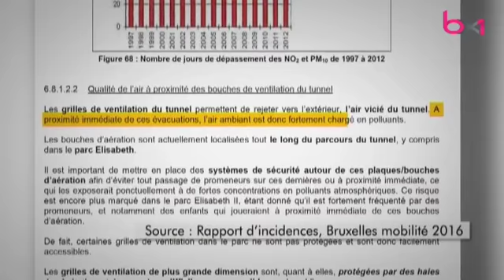L’air vicié du tunnel Léopold II rejeté dans le parc Elisabeth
Des bouches d’aération se trouvent ça et là dans les parcs bruxellois, notamment au parc Elisabeth à Koekelberg et elles rejetteraient de l’air vicié émanant des tunnels, non loin d’une plaine de jeux.